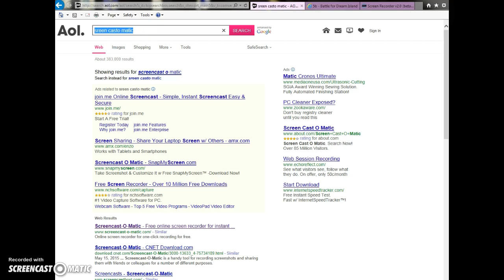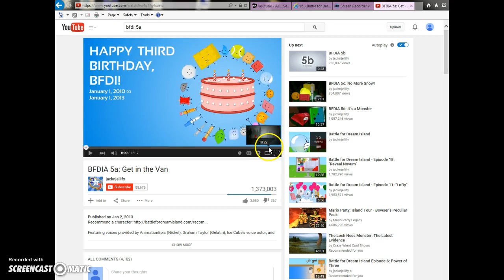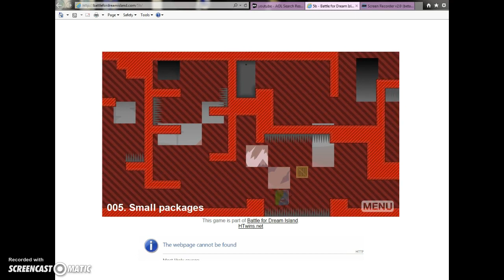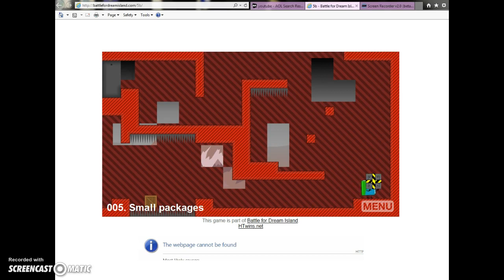5b- five failing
going to start the next one when i'm at the end of the level